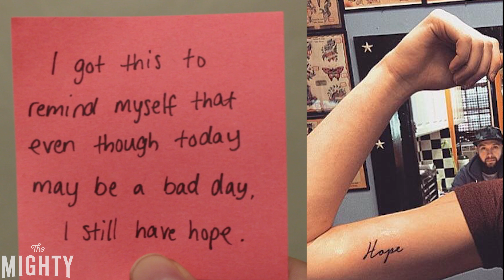Tattoos That Give Us Hope for Mental Health Recovery